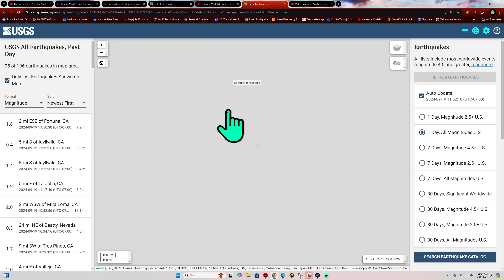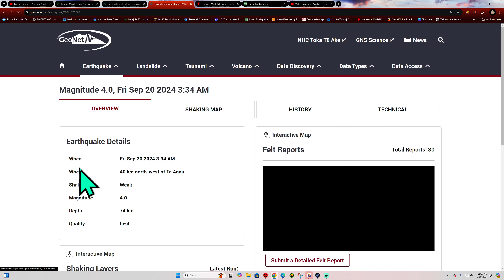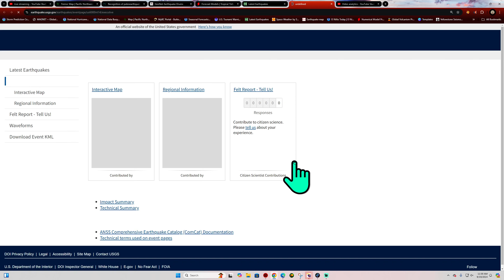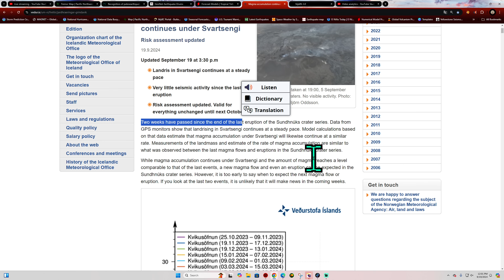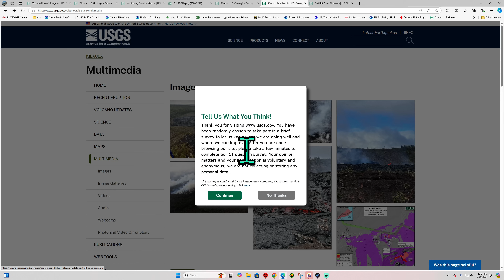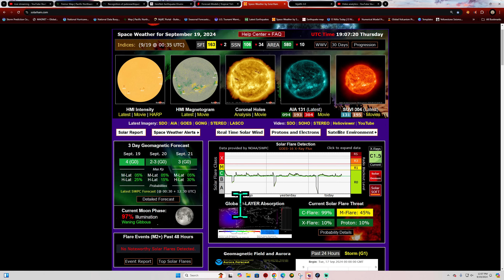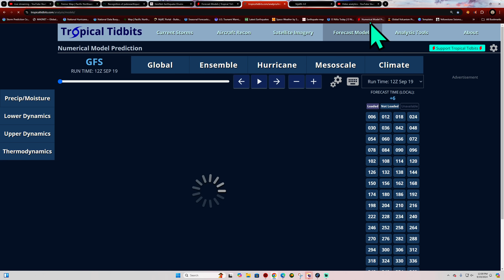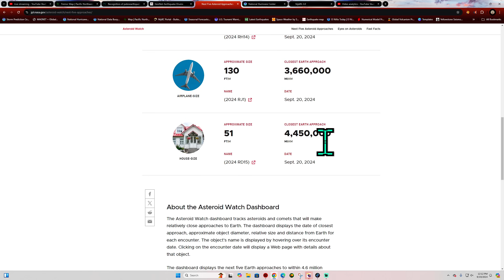Odd Quake Indian Ocean. West Coast Earthquake update. Thursday 9/19/2024